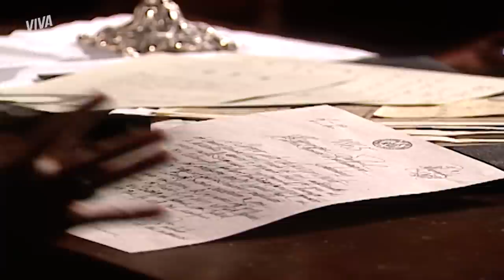IDALINA PLANEJA LEVAR ESTER PARA A FORCA! | FORÇA DE UM DESEJO | VIVA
Os planos de Idalina contra Ester estão indo longe demais! Agora ela está decidida a levar a rival para a forca, nem que precise falsificar um crime! 💣

Capítulo 215, dia 30 de junho de 2023, sexta-feira.